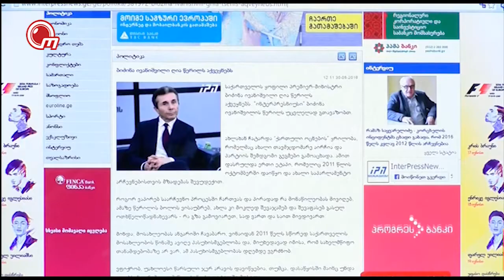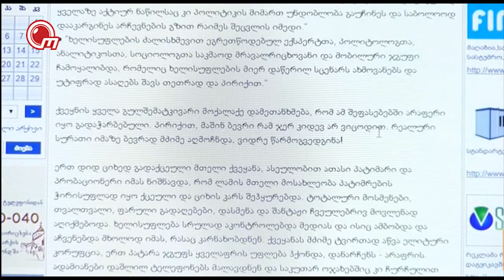ბიძინა ივანიშვილის წერილი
საქართველოს ექს პრემიერი ბიძინა ივანიშვილი პოლიტიკაში ბრუნდება. ივანიშვილმა საზოგადოებას დღეს ღია წერილით მიმართა. წერილში მან გასული ოთხწელიწადნახევარი შეაჯამა და ქვეყნის სამომავლო პერსპექტივებზე ისაუბრა. გამოქვეყნებულ დოკუმენტში მთავრობის ყოფილი მეთაური განვლილ 9 წელს კიდევ ერთხელ გვახსენებს და გვპირდება, რომ მომდევნო წლები გასულზე ბევრად კარგი იქნება. თუ რა სტატუსით წარსდგება წინასაარჩევნოდ პოლიტიკაში დაბრუნებული ექსპრემიერი, ჯერ უცნობია, თუმცა გვაიმედებს, რომ ამ და სხვა დეტალებზე რამდენიმე დღეში საზოგადოებრივი მაუწყებლის ეთერში ისაუბრებს. ქვეყანაში მიმდინარე რომელმა პოლიტიკურმა და საზოგადოებრივმა  მოვლენებმა მიიქცია ექს პრემიერის ყურადღება, გიორგი მაზმიშვილი მოგვიყვება.